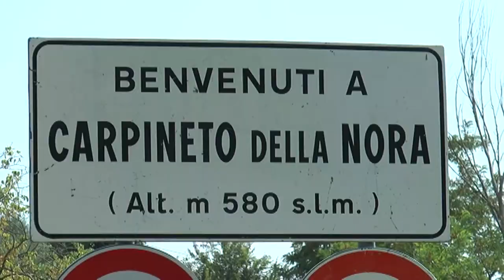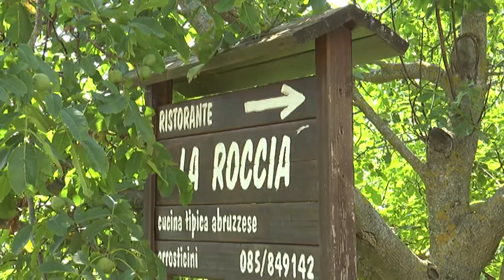Carpineto Nora. Malfunzionamento bruciatore, tre ustionati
Tre ustionati e due illesi è l'epilogo per una famiglia che questa mattina si stava dedicando alla preparazione della classica salsa abruzzese a Carpineto della Nora.